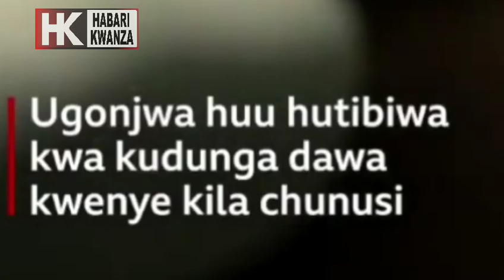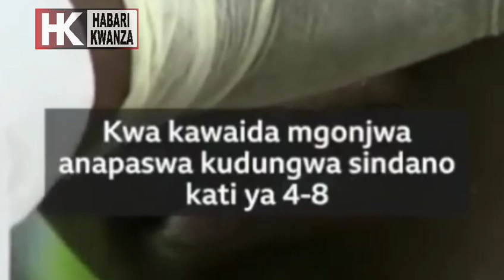UGONJWA HATARI: Unaitwa SHETANI, Huanza Kama Chunusi...Dawa Yake Huchomwa Sindano Kila Chunusi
SUBSCRiIBE Kupata Habari Kila Zinapotufikia
.Kwa Matangazo Wasiliana nasi 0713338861